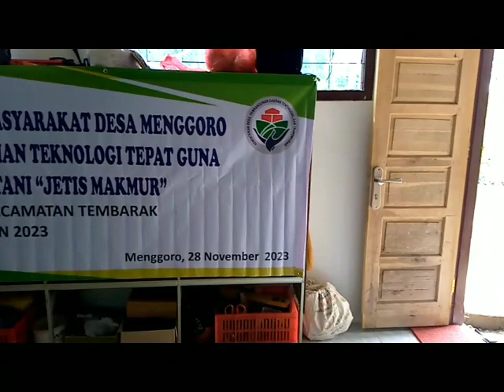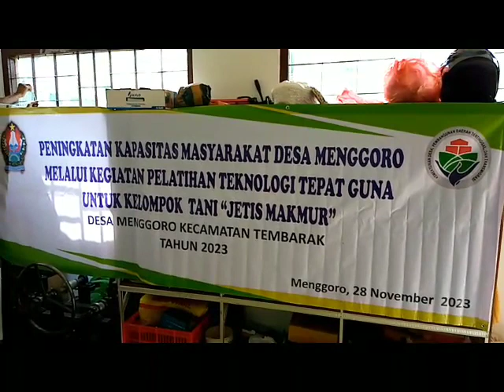berangkat!!!!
berangkat menuju gapoktan bengkal